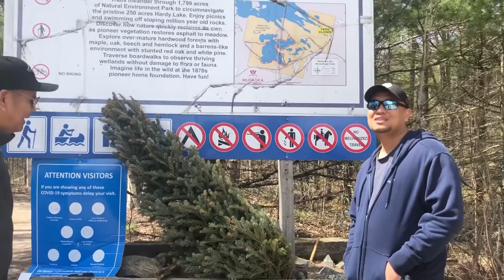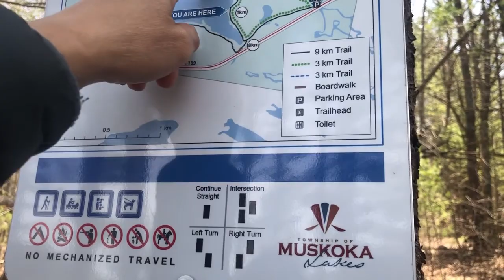HARDY LAKE PROVINCIAL PARK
Facebook Page: HEPE & JORME : Life in Canada
Special thanks to Jose Guevarra for the Hepe & Jorme caricature.